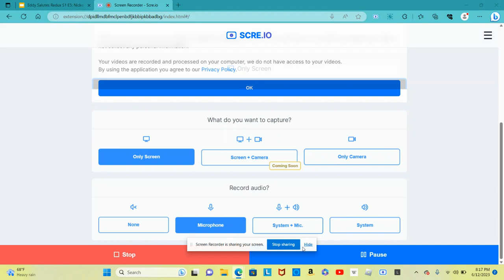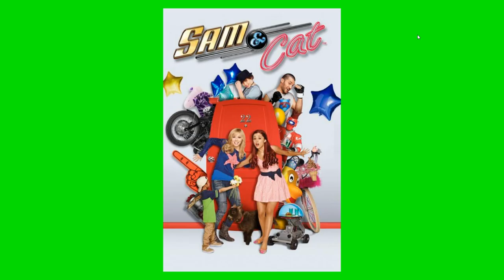Eddy Salutes Redux S1 E5: Nickeloden (Disowend For Fanboy And Chum Chum)